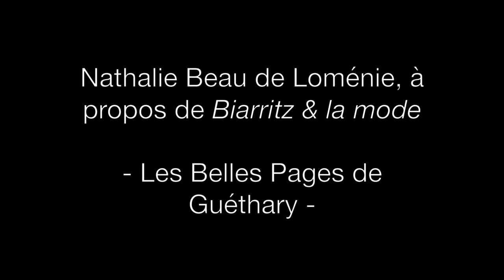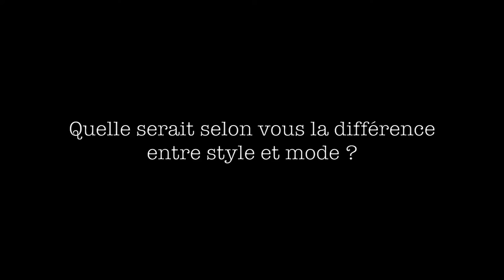Entretien avec Nathalie Beau de Loménie - Les Belles Pages de Guéthary -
Entretien avec Nathalie Beau de Loménie, à propos de son dernier ouvrage "Biarritz & la mode" (Atlantica), réalisé lors de la première édition des Belles Pages de Guéthary les 21 et 22 mai 2016, au musée de Guéthary.
Interview réalisée par Simon Weil et Benjamin Puech.